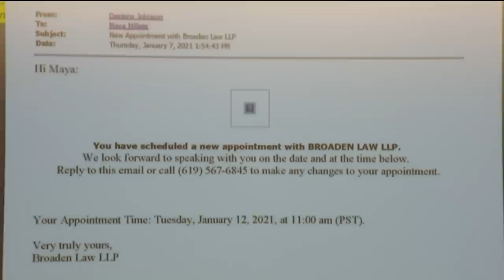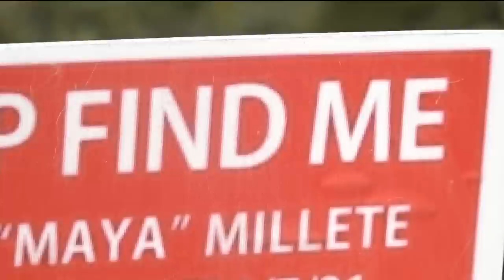Preliminary trial of Larry Millete | Breaking down day 1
More than two years ago, a Chula Vista mother of three, Maya Millete, went missing. She still has not been found.

On January 11, a preliminary hearing is set for her husband, Larry Millete, charged with Maya’s murder.

Wednesday’s hearing is not a trial. There are no jurors. Evidence will be presented, and witnesses will testify over two to three weeks in the Downtown San Diego courthouse.